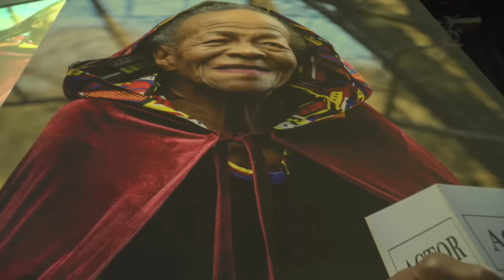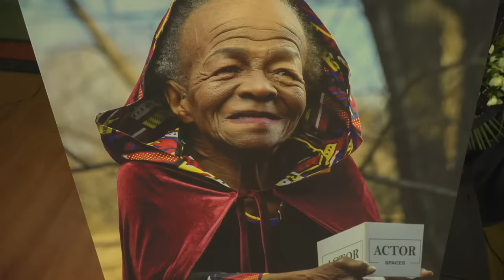Mary Twala Funeral Service